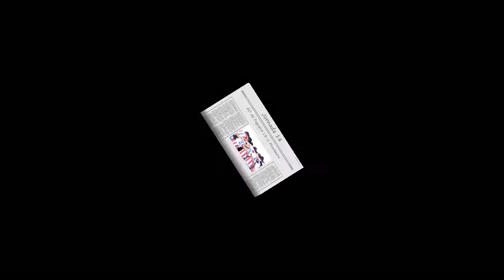Resumen Cadetes Jornada 18 Atº de Paguera 13-1 Montaura